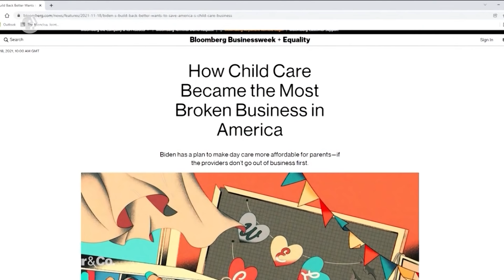Why Daycare in America Costs More Than College Tuition | Amanpour and Company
Childcare in America is widely recognized to be dysfunctional. Only 40% of 3-year-olds are in preschool, compared to over 90% in countries like France, Germany, South Korea, and the UK. Bloomberg Businessweek senior writer Claire Suddath examined why this is the case in a recent piece, and she speaks with Hari Sreenivasan about her findings and what can be done.